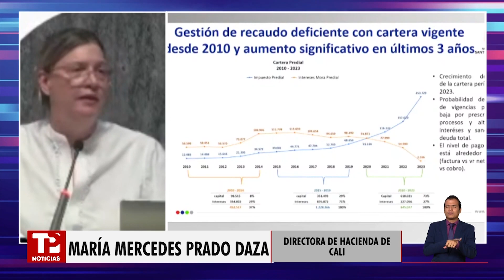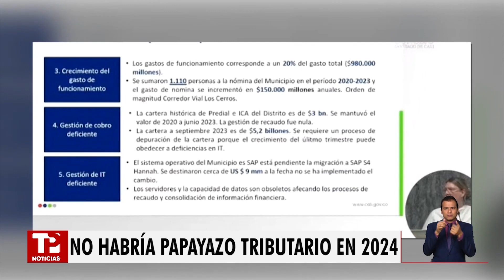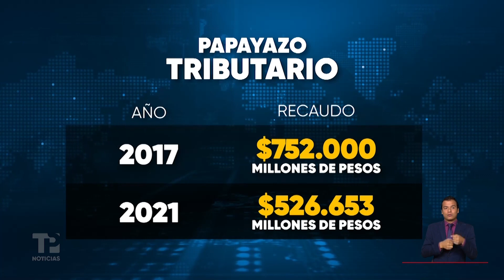No habría 'Papayazo Tributario' en 2024 |17.02.2024| TP Noticias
Cali | Todo indica que este 2024 tampoco habría 'Papayazo Tributario' y por eso, el Concejo le pidió a la Alcaldía crear nuevas medidas de descuentos y acuerdos de pago para que los contribuyentes morosos puedan ponerse al día con temas como el impuesto P redial.